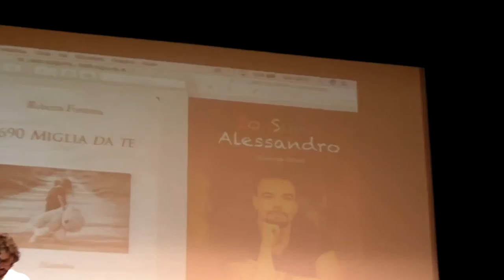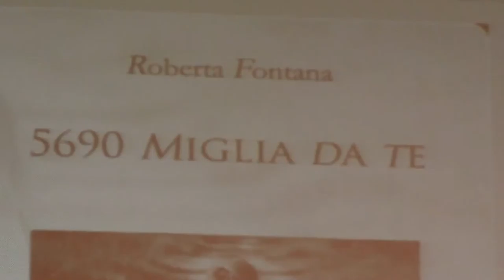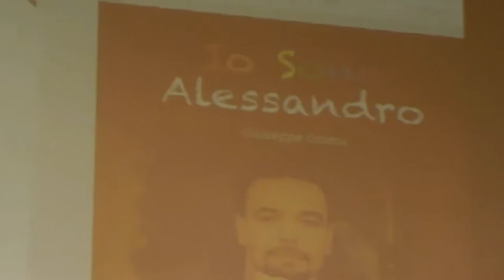L'amore a colori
Giuseppe Ozzimo e Roberta Fontana